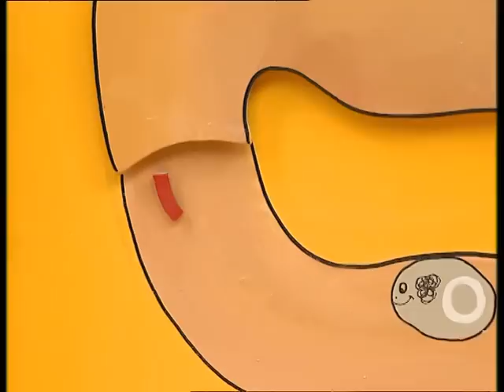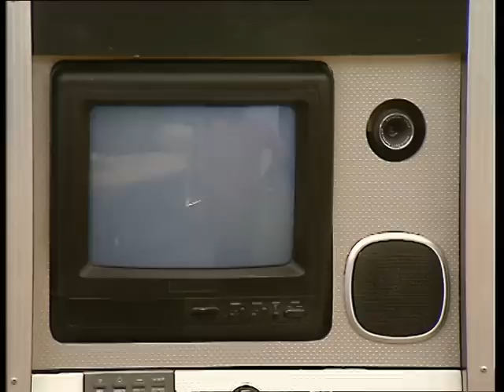Les OGM résistants aux antibiotiques sont-ils dangereux pour l'homme ? - C'est pas sorcier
Les OGM résistants aux antibiotiques sont-ils dangereux pour l'homme ? Jamy vous explique !